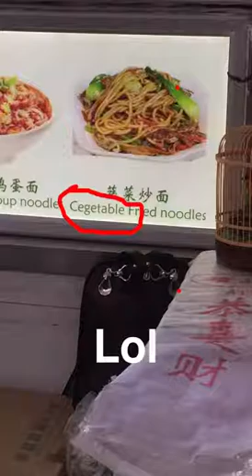27.10.2016 - Day 27 - Beijing; Day 7- SnapChat Recap